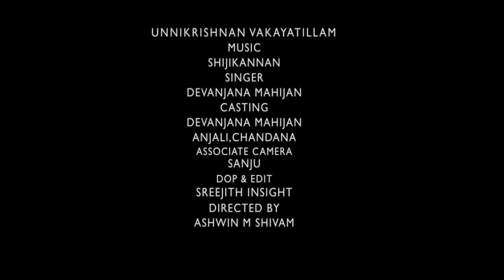ഓണപ്പാട്ടുകൾ/Onam Songs/Unnikrishnan Vakayatillam/Shiji Kannan/Ashwin M Shivam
ഓണപ്പൂ/Onappoo/Super Hit Onam Song 2021/UnnikrishnanVakayatillam/Shijikannan/Devanjana/AswinMSivam

Lyric UnnikrishnanVakayatillam
Singer: DevanjanaMahijan
Orchestration:Sandeep Sandy
DOP&Edit: Sreejith Insight
Associate Camera: Sanju
Cast: DevanjanaMahijan,
Direction: Aswin M Sivam

onam video songs malayalam,
kerala onam video songs,
malayalam onam video song,
onam pattu video song
ഓണപ്പാട്ട് ഓണപ്പാട്ട്,
ഓണപ്പാട്ട് മലയാളം,
ഓണപ്പാട്ട് malayalam,
ഓണപ്പാട്ട് new,
ഓണപ്പാട്ട് 2021

മലയാളമേ..തിരുവോണമായ്
പൊന്നോണം / Ponnonam/ Onam Song /unnikrishnan vakayatillam/shiji kannan/sreelakshmi jayachandran/mithali umesh

മനം നിറഞ്ഞോണം/MANAM NIRANJONAM/UNNIKRISHNAN VAKAYATILLAM/ASHWIN M SHIVAM/SIVANI MANOJ/VIPIN നവോദയ

മനം നിറഞ്ഞോണം
ഏറ്റവും പുതിയ ഓണപ്പാട്ട്

Lyrics:Unnikrishnan Vakayatillam
Music, programed, arranged:Ashwin M Shivam
Singers :Sivani Manoj ,Sivakami, Ramachandran Tharani, Mani Kolayi
Cinematography:Vipin Navodaya
Veena: Unnimaya
studio: JogMedia